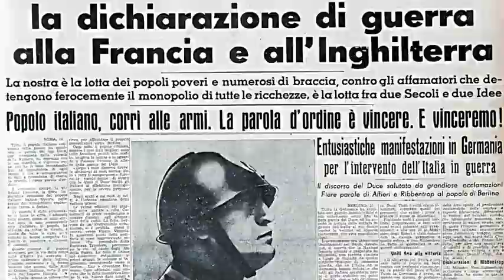Violenza contro immigrati, corteo a Grumo Nevano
L'evento organizzato nel Napoletano dall'Associazione antirazzista interetnica «3 Febbraio».

Video NeaPhoto, Renato Esposito